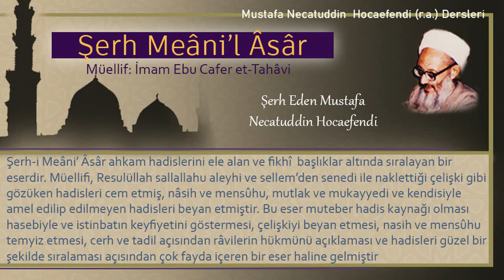284 | Zi'l hicce ayının ilk on gününde tırnakları kesmeme | Mustafa Necatuddin